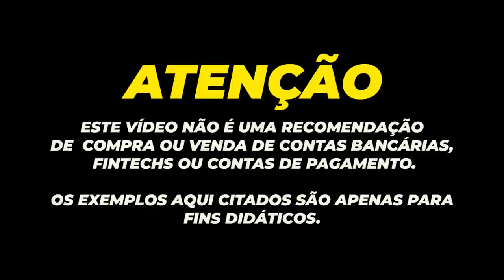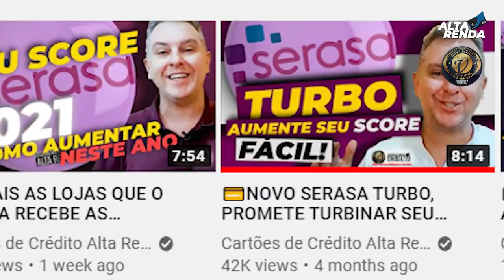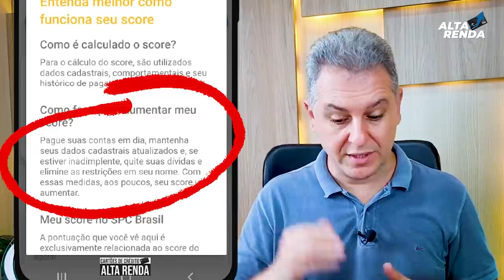💳SCORE DO SPC BRASIL 2021, APRESENTO MEU SCORE, SAIBA COMO AUMENTAR O SEU DE GRAÇA SEM TRUQUES.